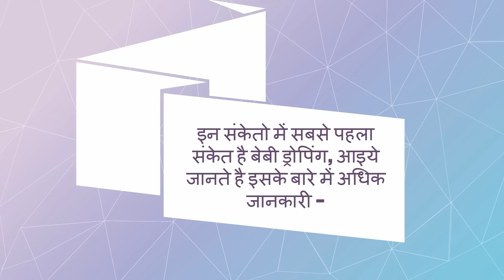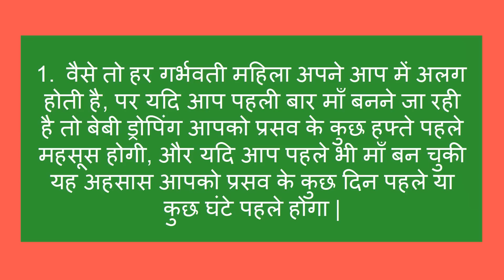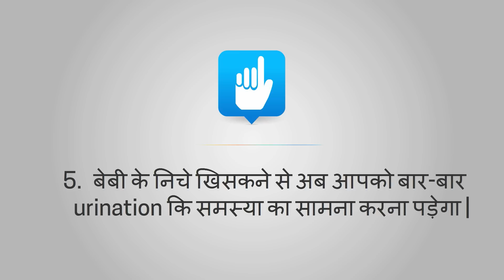क्या है प्रसव का पहला संकेत/what is the first symptom of labor pain during pregnancy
क्या आप जानती है क्या है प्रसव का पहला संकेत/what is the first symptom of labor pain -- This video will show you what is the first symptom of labor during pregnancy. What is baby dropping during pregnancy.
5. Changes during Fifth month of pregnancy in Hindi/ Changes in mother during fifth month of pregnancy
7. Fat melting weight loss Drinks/ lose weight in 15 days/15 दिन में आसानी से वजन घटाए
8. What are the 5 signs and symptoms of labor pain in hindi/ क्या है प्रसव के 5 संकेत
12. Development in Baby during Fourth month of Pregnancy in hindi/ चौथे माह में शिशु का विकास
13. How to do Pregnancy test at home in hindi/how do i know i am pregnant
14. What to do During ninth month of Pregnancy in Hindi/प्रेगनेंसी के नौवे माह में क्या करे
About my channel Womencorner:
Hello Beautiful,